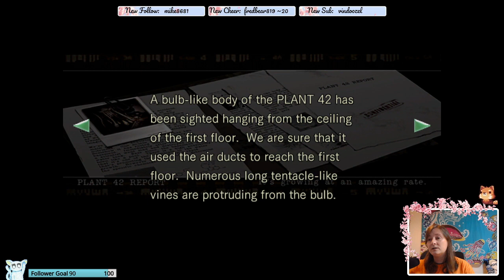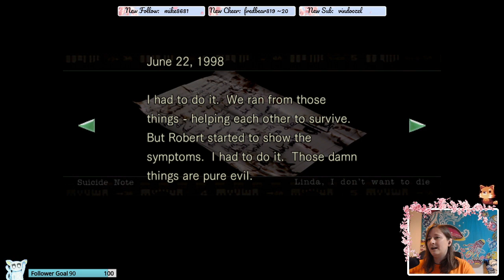Shark Bait! Hu Ha Ha - RE1 Part 5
Absolute shark bait! count the deaths.

Old Twitch vod